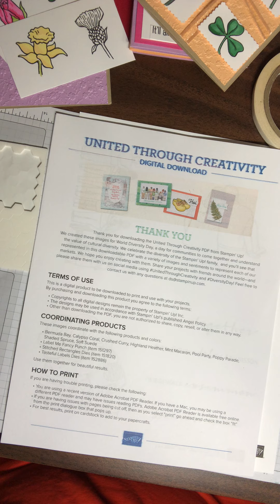Heather Thoms Chesley - Travels to Scotland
Heather's creation is for our Multicultural Stamping Day, for more presentations and information join us on Facebook